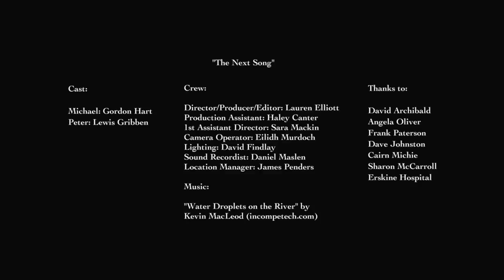TheNextSong FinalMaster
Small student film The Next song